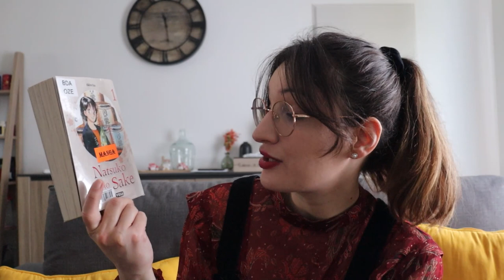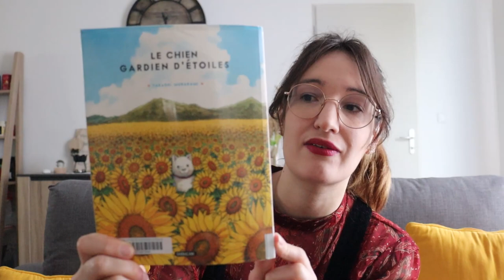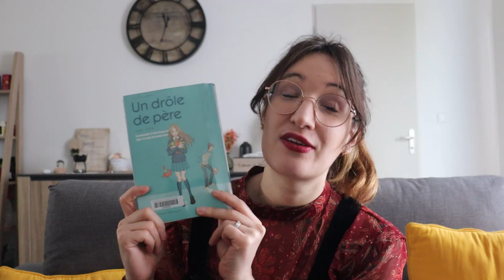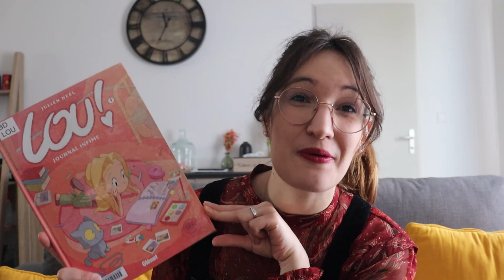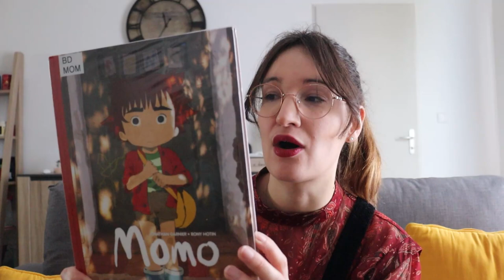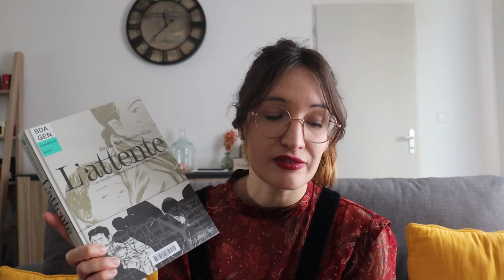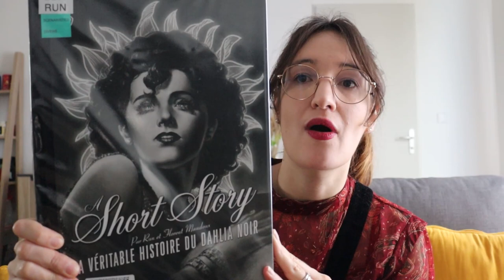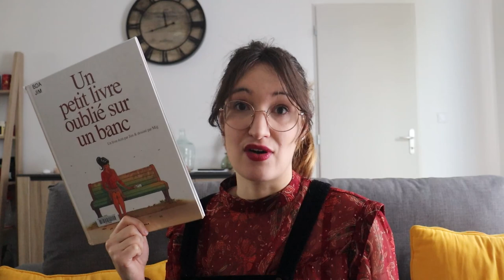Mes emprunts médiathèque 📚 |Mars-Avril🌸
Les livres mentionnés dans cette vidéo 📚:
-L’Atelier des Sorciers (Tome 5) de Kamome Shirahama (Edition Pika)
-Un Drôle de Père (Tome 7) de Yumi Unita (Edition Delcourt)
-Les Sœurs Grémillet (Tome 1) de Di Gregorio  et Barbucci (Edition Dupuis)
-Momo (Tome 1) de Jonathan GARNIER ET Rony Hotin (Edition Casterman)
-L’attente de Keum Suk Gendry-Kim (Edition Futuropolis)
-La Fiancée de Gwenaëlle Abolivier (Edition Noctambule)
-A Short Story la véritable histoire du Dahlia Noir de Run et Florent Maudoux (Edition Rue de Sèvres)
-Un petit livre oublié sur un banc de Jim et Mig (Edition Bamboo)
-Le chien gardien d’étoiles de Takashi Murakami (Edition Sarbacane)
-La colline aux coquelicors de Chizuru Takahashi (Edition Delcourt)
-Natsuko no sake de Akira Oze (Edition Dupuis)

Retrouve moi sur Instagram : Perrine_mille_feuilles